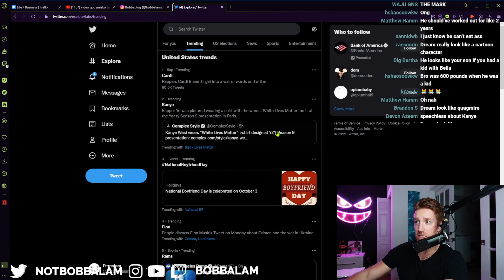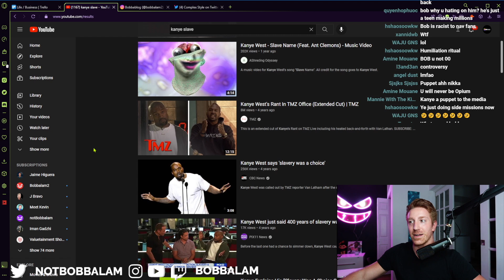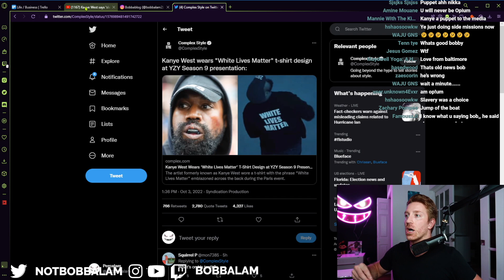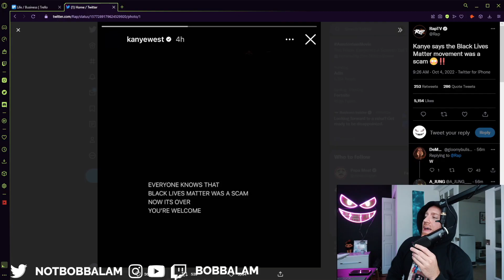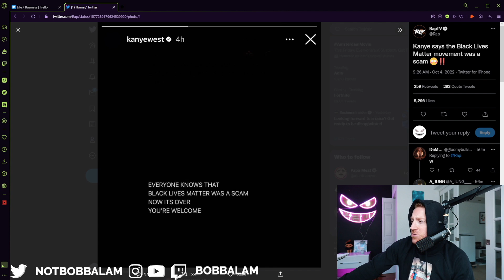Kanye Wears "White Lives Matter" T-Shirt 👀